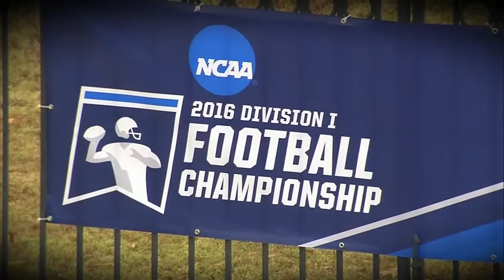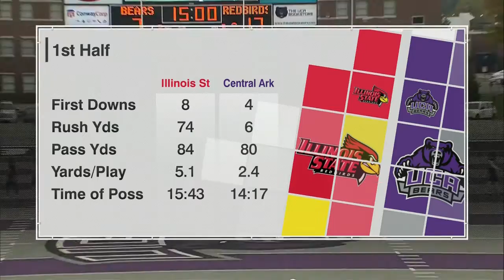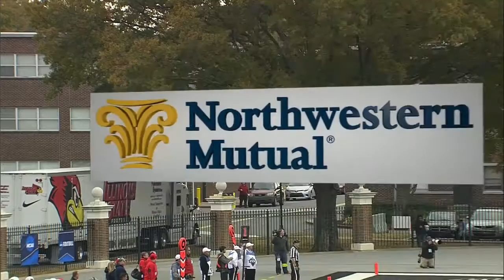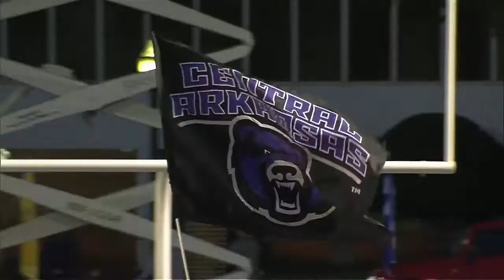Illinois State vs Central Arkansas First Round 2016